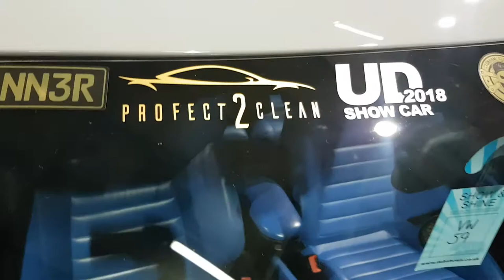Shane Curry's R32 Show Car coated in Max Protect UNC-R & V1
Introducing our newest sponsor car, Shane Curry's beautiful Mk4 Golf R32

This car is perfect I'm every way in my eyes and it was a pleasure to work on such an amazing build

Over the last week we have had the Golf in for extensive paint correction, the car had many scratches, swirls and storage marks so it was not showing it's full potential

To correct this we carried out a 3 stage machine polish along with some wet flat work to remove tougher imperfections, to follow the whole car was degreased to allow a perfect base

Then it was down to some maxprotect V1 Ceramic as a base coat which was applied to all bodywork, then on to Max Protect again for UNC-R Nano Rubber Membrane coating which was applied to bodywork, plastics, rubbers and lights

Shane's also booked the Golf in for more work on the wheels and windows in the coming months, just to finish off the full package

The results speak for themselves but if you would like a closer look you will find it on the entrance to Ultimatedubs this weekend